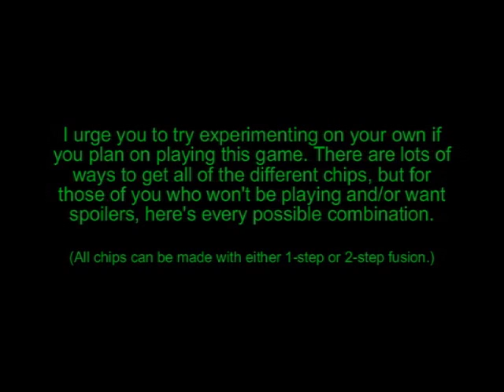Mega Man X RPG Bonus Video: Battle Chip Fusion Guide (Chapter 1)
Every possible combination broken down into 6 different categories, and accompanied by music from the game.